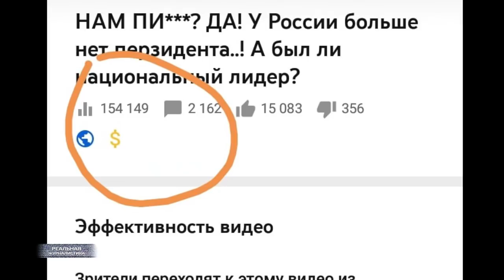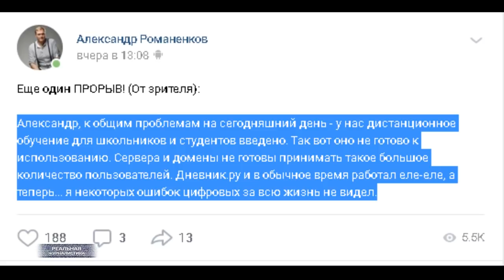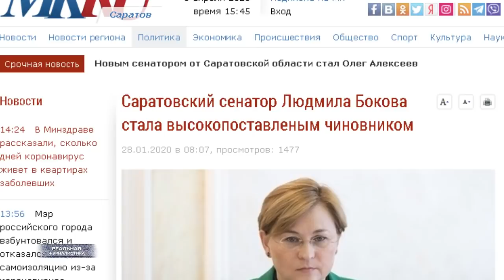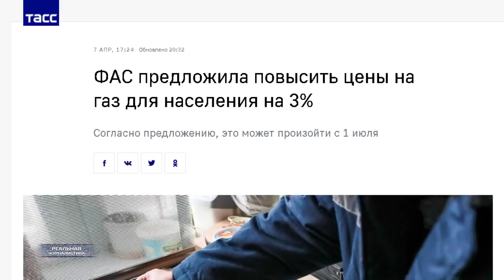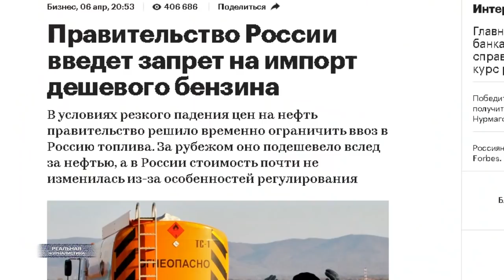ДОН КАПУТ: ПОБЕДИТЕЛЬ ПЕЧЕНЕГОВ. П***тин превращается в посмешище. Крах империи кремлевской лжи.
Это был тот случай, когда Путин обращался к нации.. А я в этот момент слушал Потапенко на "Эхе". Потому что слушать Потапенко - мне интереснее!
А вы в курсе, что федеральная антимонопольная служба предложила повысить цены на газ для населения с 1 июня? На 3%. Вот это я понимаю - меры поддержки народу оказываются. А еще.. правительство Мишустина на днях приняло решение о запрете на ввоз в Россию дешевого импортного бензина. Ну, там.. на загнивающем Западе обвал цен на углеводороды привел к тому, что бензин подешевел. В США, например, в пересчете на нашу валюту литр  стоит уже 17 рублей. В Некоторых штатах даже до восьми опустился. А что в великой и могучей. А мы не можем себе позволить снижать цены  на топливо. Почему? ХЗ.. это сейчас такое модное буквосочетание. Вот.. чтобы не  быть голословным, Пескову как раз намедни вопрос данный задали РЕНтэвешники, он так и ответил - да, я ХЗ.